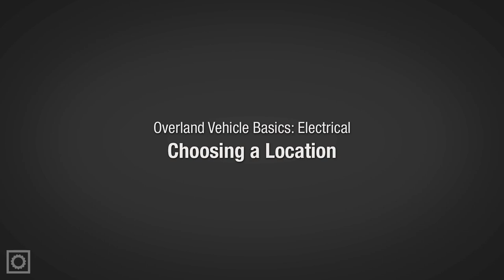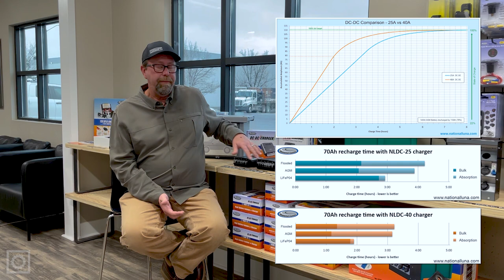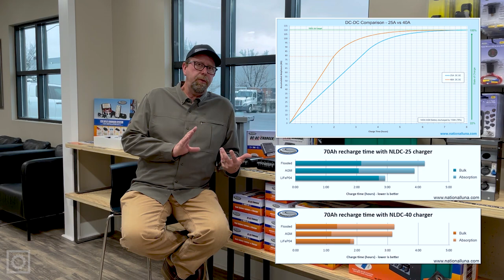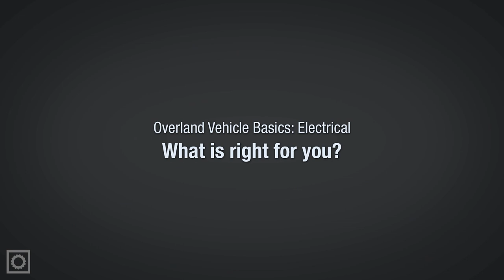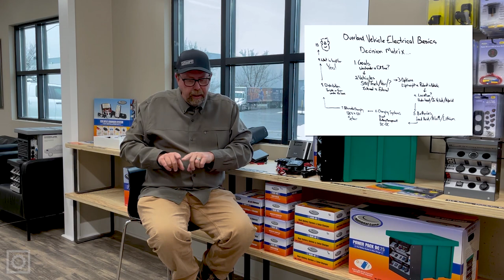Overland Vehicle Basics: Electrical Systems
There's a lot to know about vehicle-based electrical systems and our brand of choice, National Luna, is who we consider to be the best in the business, which is why we exclusively carry their products. These systems are not the easiest to understand for beginners and this video aims to answer a lot of the questions we regularly receive to help you better understand how to go off-the-grid with power.

0:00 Introduction
01:47 Determine Your Goals
03:30 Your Vehicle Choice
    05:51 Electrical System Options: Battery & Non-Battery
    08:09 More Advanced Electrical Systems: The Battery System
09:02 Choosing A Battery Location
    11:52 If There's Not Room Under Your Hood: There Are Options!
    13:55 Battery Types
    15:43 Battery Type #1: Lead Acid
    19:11 Battery Type #2: Absorbed Glass Mat (AGM) -or- Deep Cycle -or- Marine
    22:06 Battery Type #3: Lithium Ion
27:54 Charging Systems
    28:52 Option #1: Direct Wire Connection: Why We Advise Against This
    30:03 Option #2: Manual Disconnection of the Auxiliary Battery from the Main Battery: Brain Freeze
    31:23 Option #3: Automated Battery Systems: The Best Solution
    32:52 The Trick to Automated Battery Systems
    36:51 Charging System Optimization: Battery Management System vs DC-DC
    40:18 DC-DC For Vehicles That Do Not Put Out 13.9V
    41:29 DC-DC for Lithium Ion
    43:16 Quick Summary to Help You Determine the Best Charging System
    44:42 National Luna Options
    45:14 More Than One Vehicle? Consider a Portable Option
45:56 Alternate Charging Systems
    47:46 120V Charging: NOCO
    52:22 Solar Charging: Overland Solar
    56:56 DC-DC + Solar
58:40 Distribution
    1:03:30 A Great National Luna "Cheater" for Easy Distribution
    1:04:30 Important Note on Winches
1:08:42 What is Right For You?